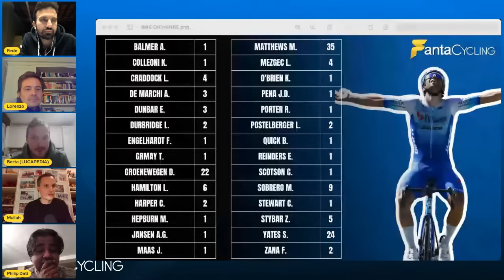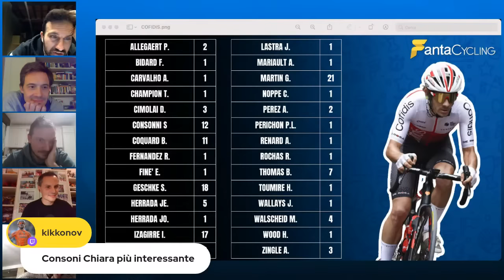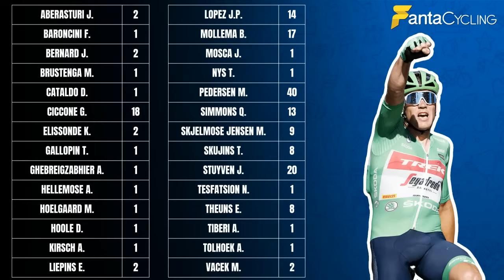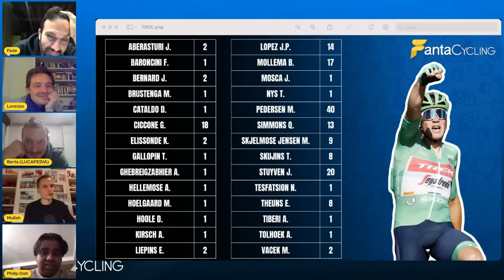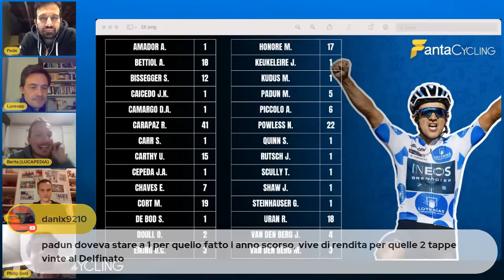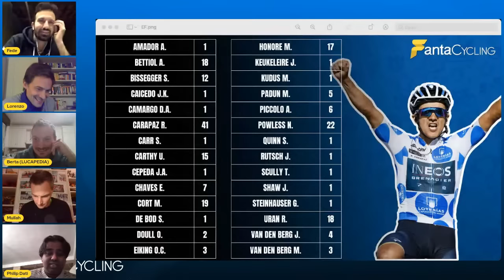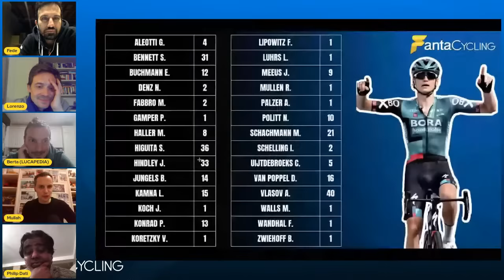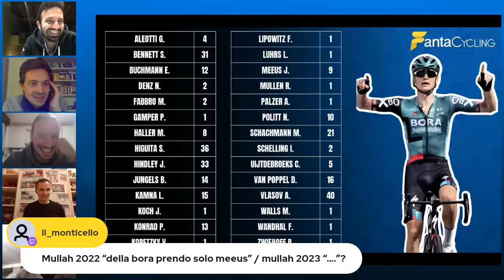Le quotazioni 2023 Parte 3 - Con Simone Velasco e il ritorno di Philip Dati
Sveliamo le quotazioni 2023 (Parte 3) - Con Simone Velasco e il ritorno di Philip Dati

0:00 inizio con Velasco (tutto da seguire)0
1:10:59 Attesa per Philip Dati
1:33:49 Team Bike Exchange
1:42:05 Cofidis
1:50:10 Terk Segafredo
2:06:20 Ef Education First
2:22:08 Bora-hansgrohe
2:31:09 La promessa di P.Dati